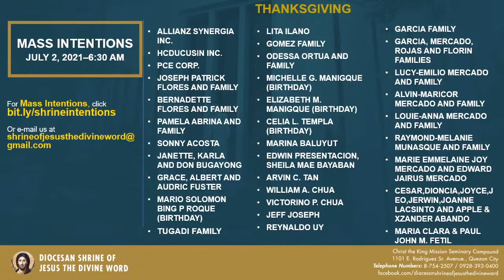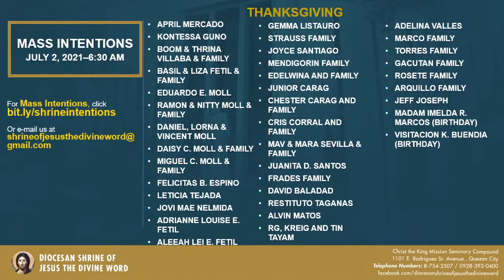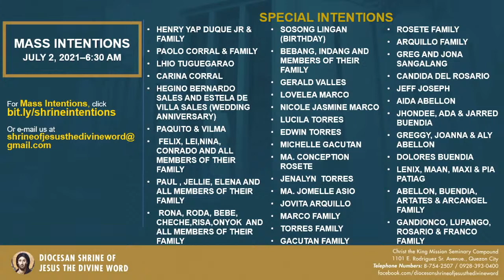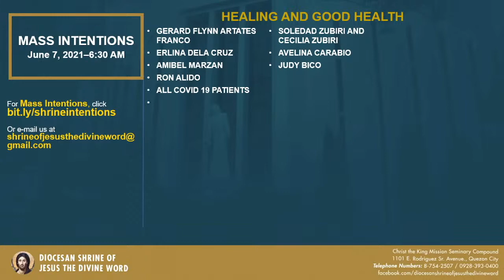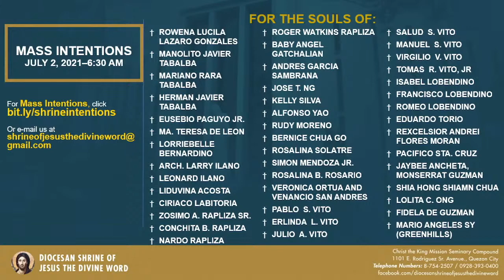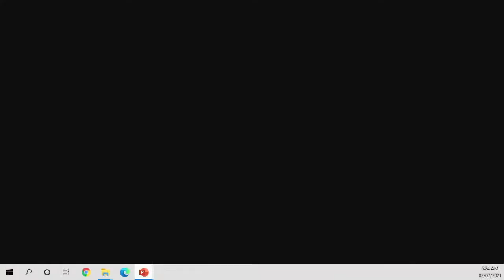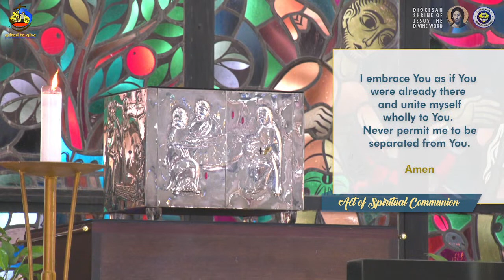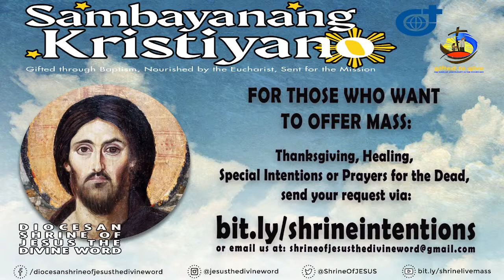Live 6:30 AM Holy Mass - July 2 2021, Friday 13th Week in Ordinary Time